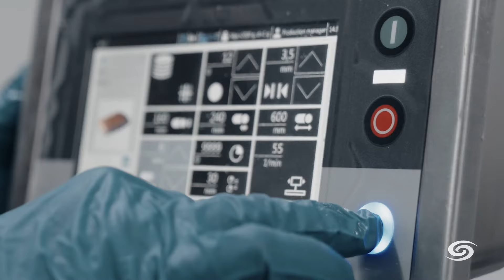Bizerba VSI T Slicer - The next generation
Bizerba's VSI T Automatic Slicer is equipped with an outfeed conveyor belt with load cell.
Capable of stacking & shingling products. Products can be cut by weight or by thickness.

Ideal for bacon and charcuterie.

For more information on this machine speak to our sales team